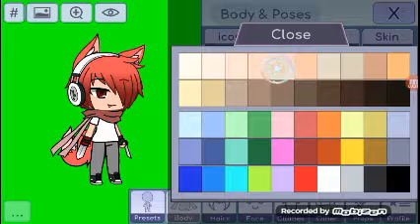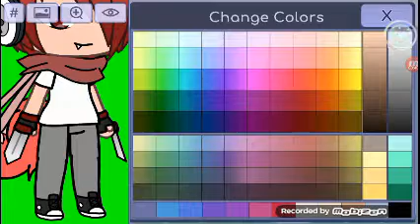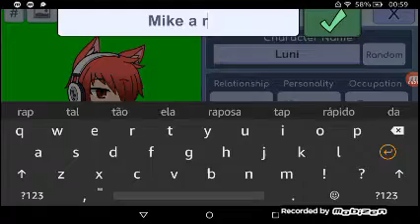Oc para o Mike a raposa vermelha